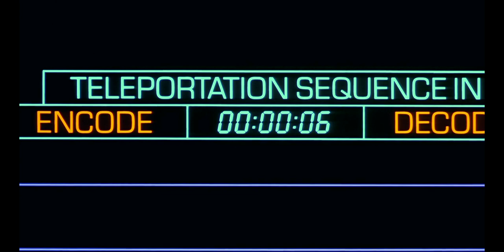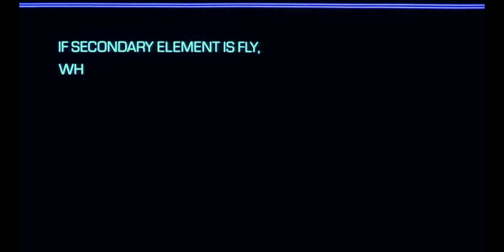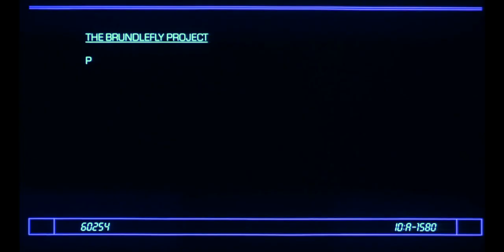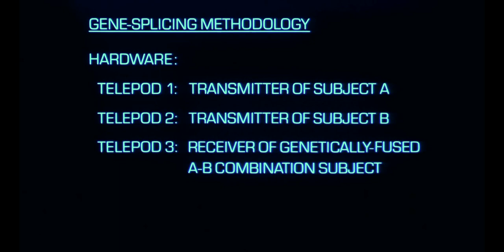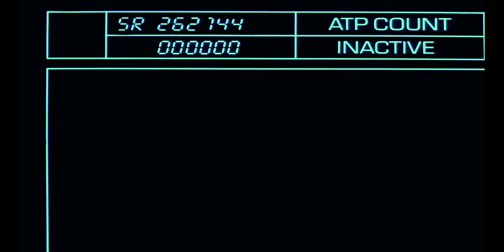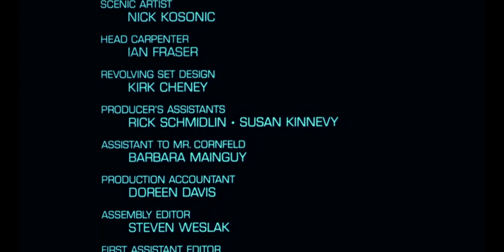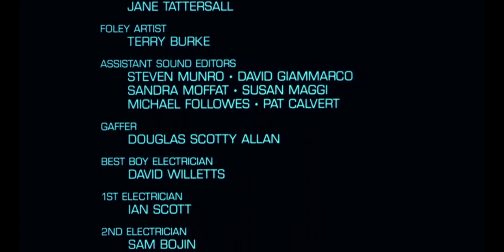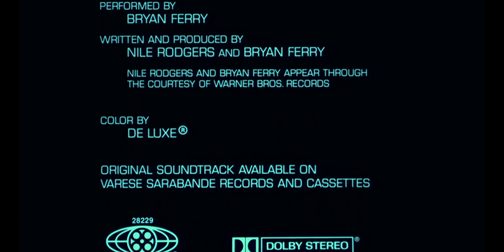THE FLY - Dealer's Choice #16